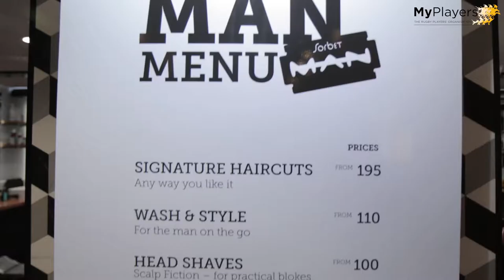MyPlayersCharity Heroes Haircut Day with Lions & Abraham Kriel Childcare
"It’s a massive week in South Africa this weekend. Not only for the rugby fans, but it’s also Father’s Day on Sunday,” Lions player Fabian Booysen told MyPlayers.
“There are some children out there who don’t have fathers in their lives, so it’s great being able to spend some time with the children to get a “Dad and Dude’s” haircut. It’s vital that kids have an older and positive role model in their lives, and we were able to do so with Sorbet Man, who made their facilities available. They will also get to go see a movie after our pampering session.”